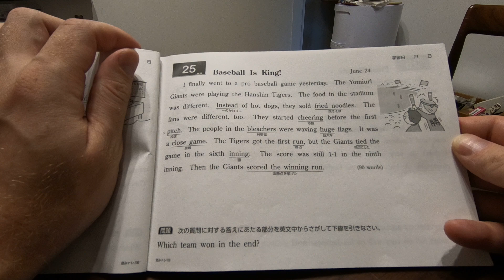JES Bill's Diary 25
Q1 Where did Bill go yesterday?
Q2 When did the fans start cheering?
Q3 What were the people in the bleachers doing?
Q4 Which team won in the end?